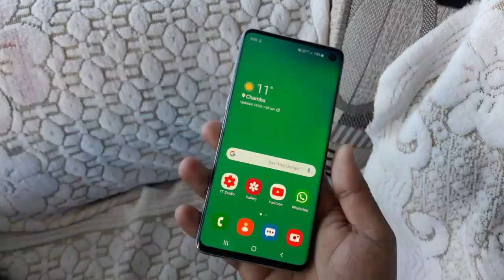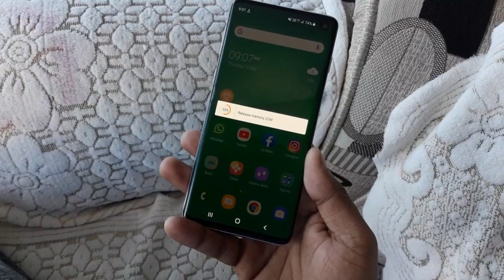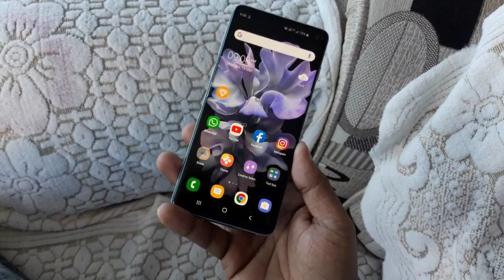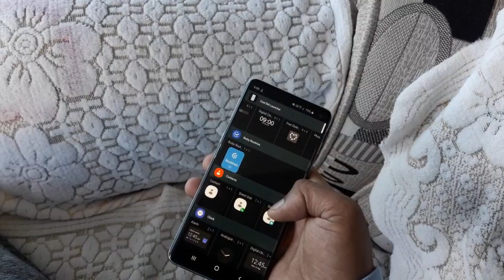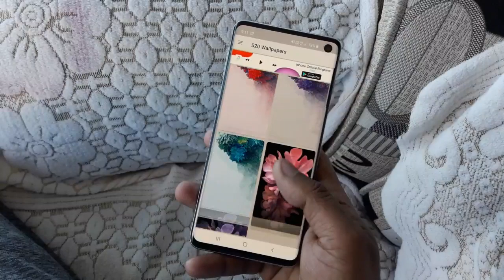To 4 mind blowing Customization Every Android smartphone || Look like flagship device